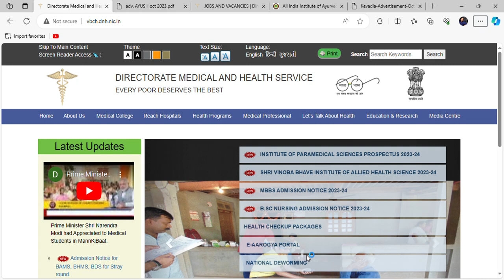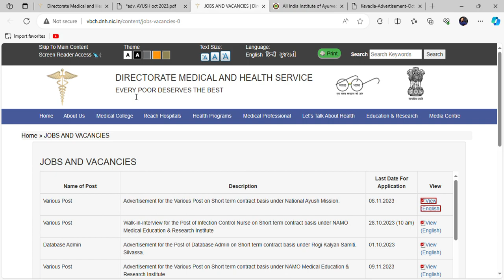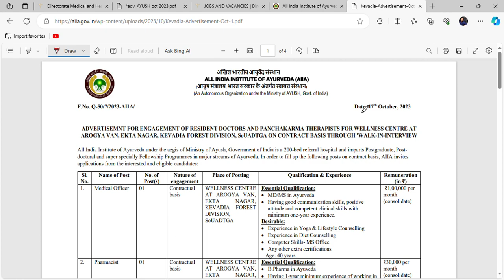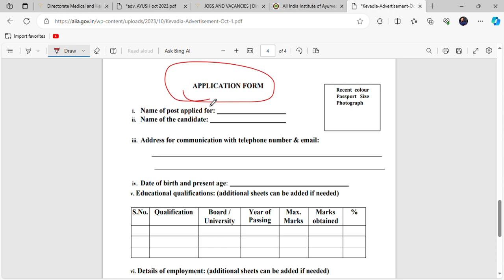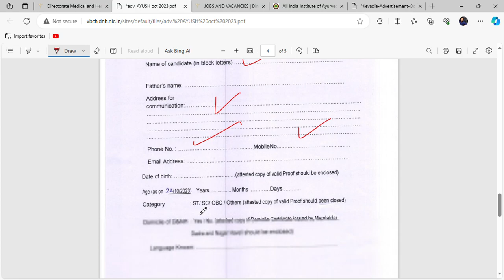Pharmacist Vacancy at Shri Vinoba Bhave Civil Hospital & All India Institute of Ayurveda